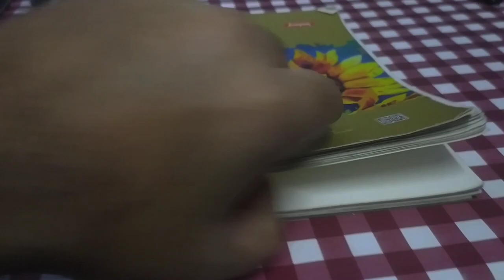Old man smoking with Pipe. Pencil Drawing | Art B-ROLL | B-Roll artb-roll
Giving a shot at B-roll. It's not at all perfect considering I shot it myself with just a phone camera in my hand. Would make better ones in future.